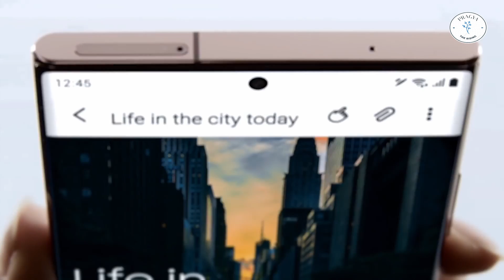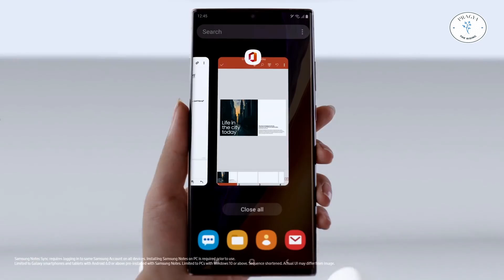samsamg galaxy s21 ultra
Please welcome to YouTube channel Pragya The Rising. we are starting a new journey to unboxing a new product that is market available.